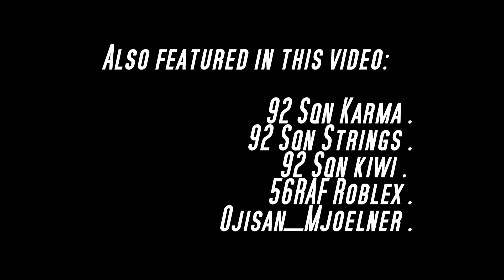IL2 Cliffs of Dover - Storm of War server montage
Various pieces of film stitched together from the Storm of War server.